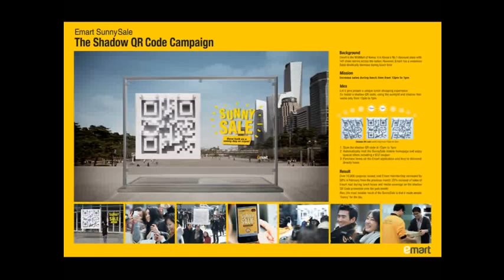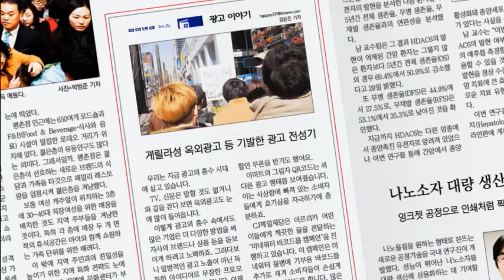Emart Shadow-Activated QR Code Campaign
Shadow-Activated QR Code Actually Useful and Cool Retailer's sign scannable only at lunch

For all the talk of mobile-marketing tech, there remains a pretty wide gap between the potential and the practicality of QR codes. That's why it's nice to see this case study from Korea, where a retailer increased lunchtime sales by 25 percent with a shadow-based QR code that's only scannable in the middle of the day. Emart's "Sunny Sale" codes are created with three-dimensional displays outside several dozen locations in Seoul. When the sun is at its zenith, the shadows line up, allowing the code to be scanned for access to coupons and online ordering. It's a smart idea that, in the short term at least, has generated plenty of strong PR and sales. While the wow factor is sure to fade quickly, it's still a great example of a marketer finding a way to turn QR codes into something actually worth scanning.